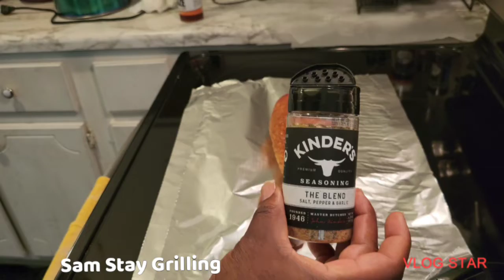Smoked Turkey Leg